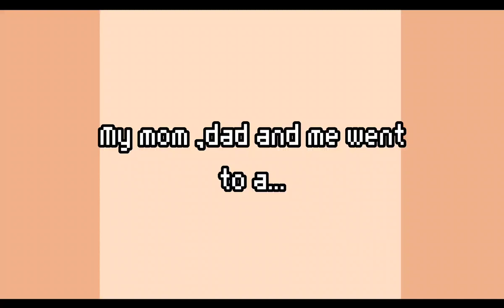LAVENDER FESTIVAL!! | Dawrms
Hi Lovies tysm for watching!

Make sure to follow my roblox

Dawrms123

Ｏ(≧∇≦)Ｏ

Also if you want a shoutout in my next video

then use shoutout in the comments for one!

I will always pick at least 2-3 winners for a shoutout!

B̆̈Y̆̈Ĕ̈!